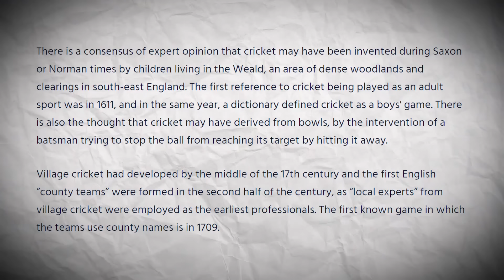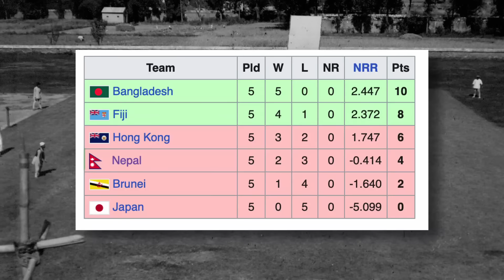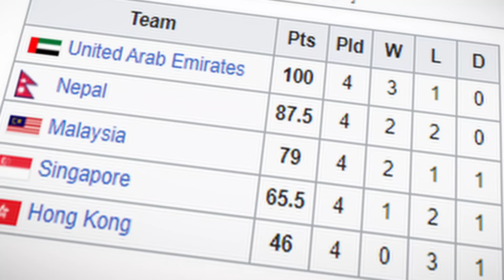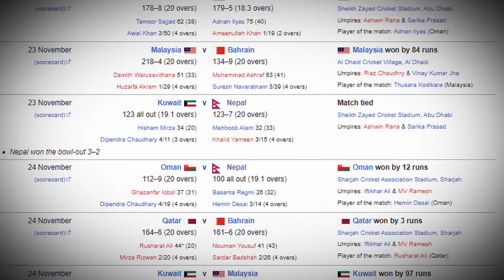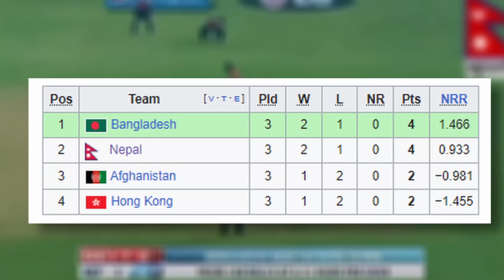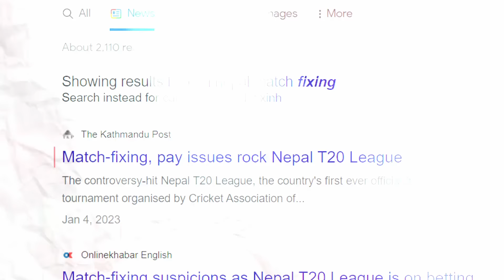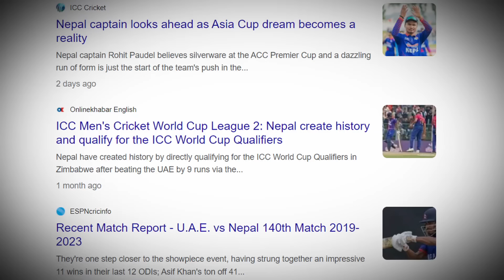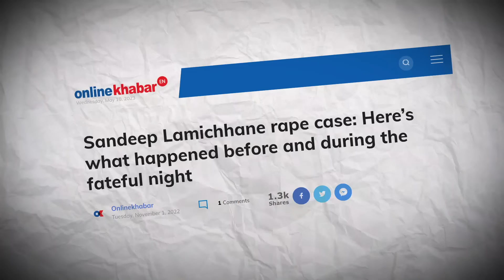Rise, Fall and Rise of Nepali Cricket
Join us on a journey to explore the rise of Nepali Cricket and witness how this small country has made its mark on the international cricketing scene. Our documentary takes you through the trailblazing journey of Nepali Cricket, from its humble beginnings in the mountains to the world stage.

In this documentary, we delve into the untold story of Nepali Cricket and showcase how this team has broken barriers and redefined the game. You'll witness the team's journey of chasing the dream, against all odds, and their road to glory, featuring notable players like Paras Khadka, Sandeep Lamichhane, Binod Das, and Rohit Poudel.

We'll also take you through some of the team's most memorable matches, including their historic wins against India, UAE, and Afghanistan.

Timestamps:
00:00 - Introduction
00:44 - Evolution of Cricket
03:05 - Early Stages of Nepali Cricket
04:17 - Nepal’s Stride in Global Stage
08:36 - Rising through Divisions
13:56 - Icc T20 World Cup 2014
15:37 - Beginning of the Turbulence
20:41 - The Ray of Hope
22:52 - What the Future holds in store !

The video was written by the Winner of the IDS WORD CUP Mr. Saugat Acharya and cross verified and finalized by our team.